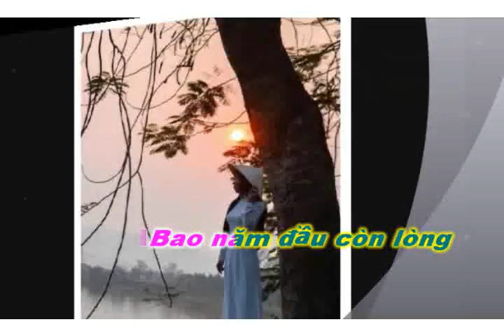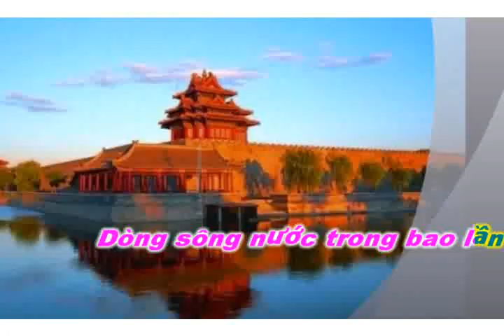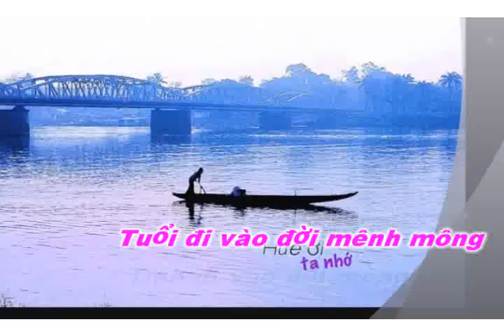*Em Mang Tên Dòng Sông (Gm-SlowRock) *Nhạc (Truồi) Phan Diên Tập *Lời Phan Tử La Lan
...dòng sông giang tay, ôm choàng hai lối mộng
                                      Lối về tuổi thơ ước mơ.
                                                           Lối về bơ vơ dại khờ...